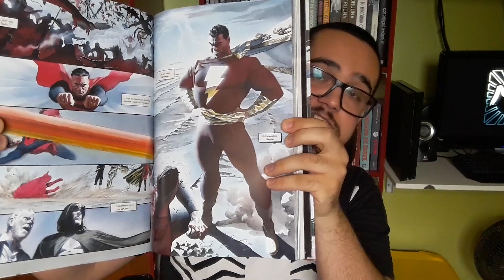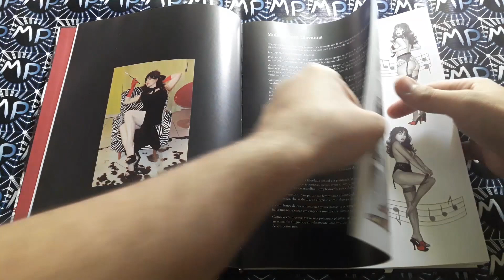GIOVANNÍSSIMA (+18)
Video sobre GIOVANNÍSSIMA!!! o quadrinho erótico mais bem desenhado da história

Link para a compra: